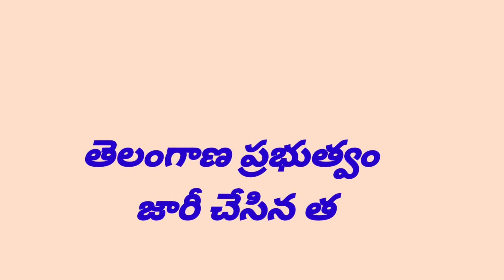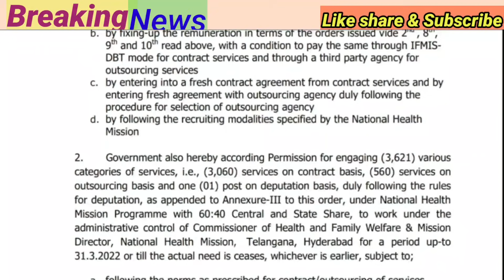Big Good News to Employees |G.O.RT.NO.976 Released |ఉద్యోగులకు అతి పెద్ద శుభవార్త చెప్పిన ప్రభుత్వం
DA Hiked
TA Allowance
HRA Allowance

11TH PRC
11th prc fitment and basic pay details
11th prc telangana latest news
11th prc andhra pradesh
11th prc telangana
prc andhra pradesh latest news
11th prc ap latest news 2019
11th prc telangana latest news today
11th prc telangana
11th prc fitment table
11th prc fitment and basic pay details
11th prc latest news
11th prc in andhra pradesh 2019
11th prc telangana latest news 2019
ana latest news 2019
11th prc ap
11th prc fitment and basic pay details pdf

Pay Fixation Circular Memo__Dt.17.6.2021

Sub: PUBLIC SERVICES – Revision of Pay Scales, 2020 – Procedural  Instructions for fixation of pay of employees in the Revised Pay Scales,  2020 and Audit of Claims – Instructions – Issued.